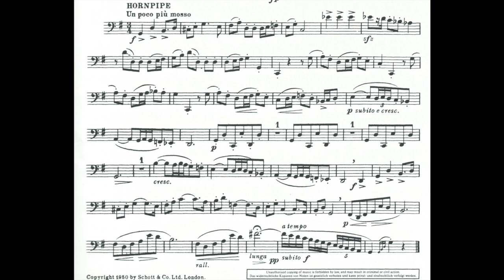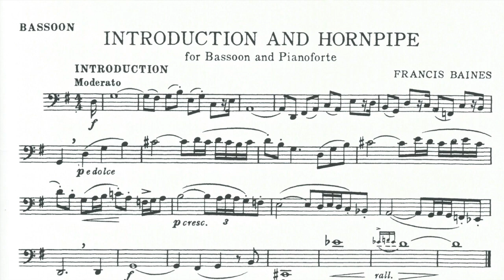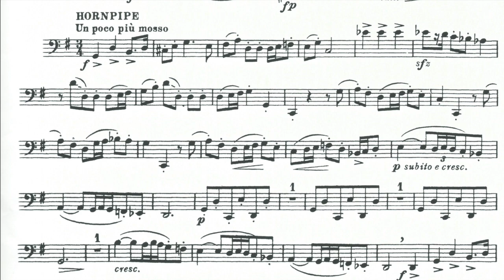Introduction & Hornpipe - Bassoon Solo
Introduction & Hornpipe, by Francis Baines
NYSSMA Level 3 Bassoon Solo
(according to NYSSMA manual effective July 2018)

Performed by Dr. Blaire Koerner
Syracuse University, Bassoon Faculty
Eastman Community Music School

Whether you are a new bassoonist learning how to play, a music director wanting to provide your students with resources, or a bassoon teacher new to NYSSMA levels, this playlist focuses on providing audio recordings of Levels 1-4 and some quick tips on each piece.

Note: These pieces come with piano accompaniment, but the first set of recordings highlight how the bassoon part should sound, since many students won't get a chance to work with a pianist at these levels. Recordings will be posted with piano accompaniment at a later date.